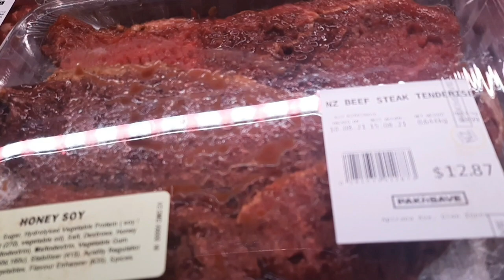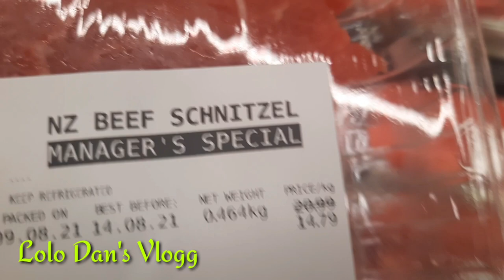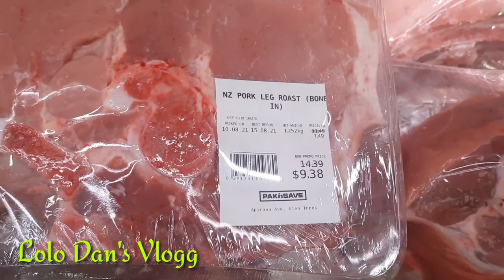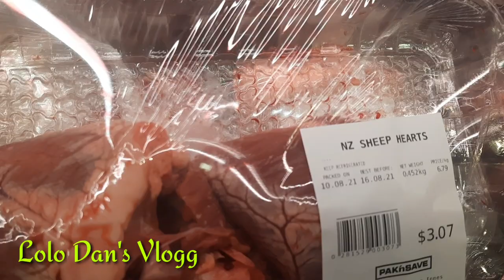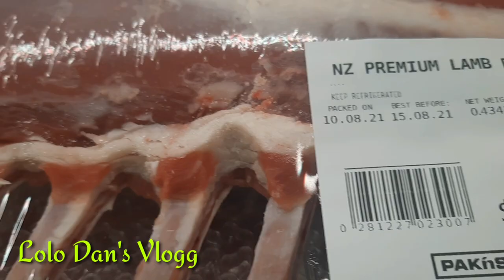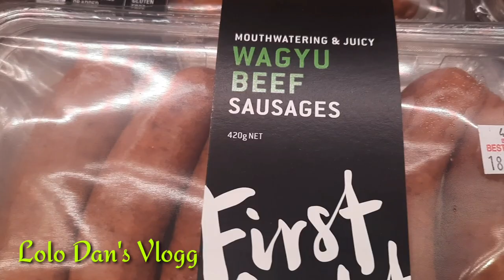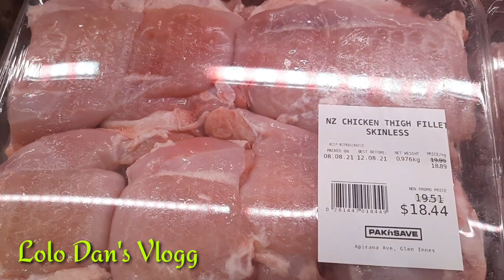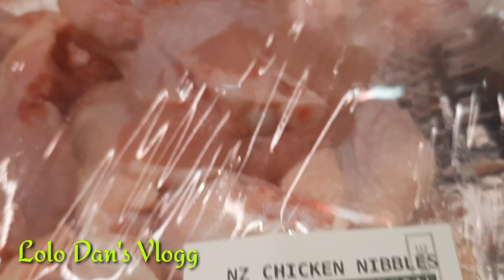Prices of Meat in New Zealand Supermarkets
The video will show the prices of meat in NewZealand supermarkets.
NZbeef are exported all over the world.